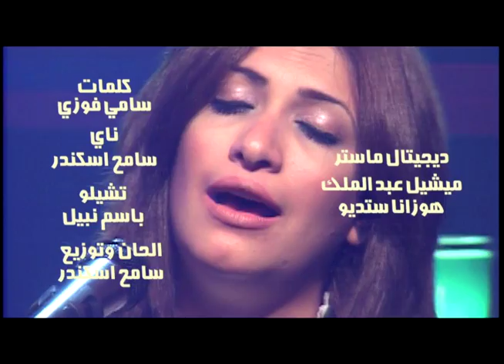ساره معروف - عيد تكويني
انتاج قناه الطريق - منتج فني/ جوزيف نصرالله